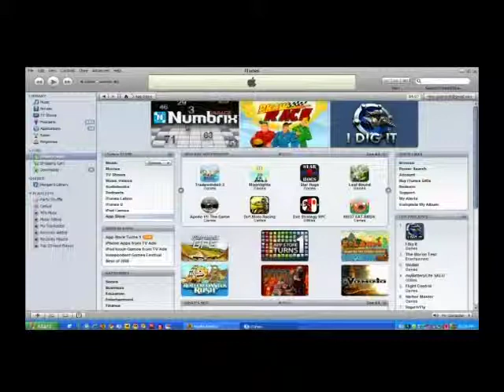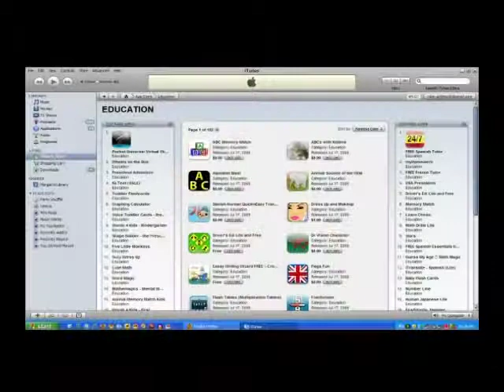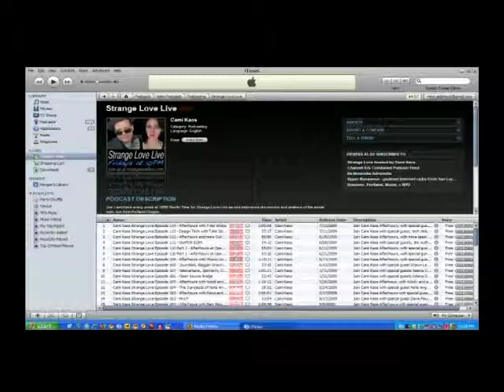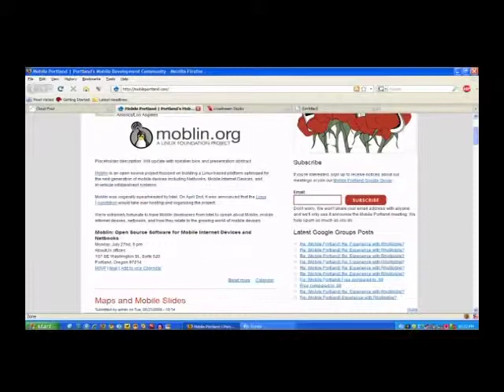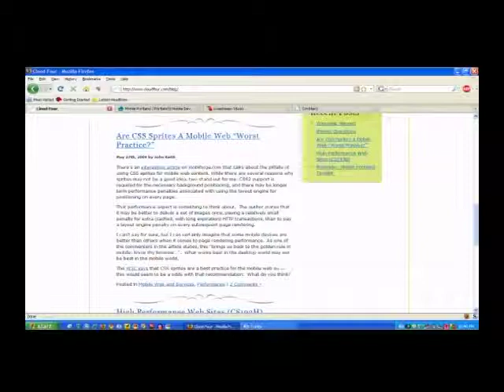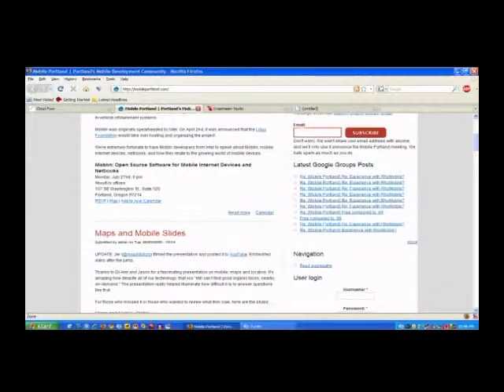StrangeLove Episode 115 - Tech: Mobile Web with Jason Grigsby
July 20, 2009: “Global Mobile With Jason Grigsby”

Friday night we were joined by Jason Grigsby to talk mobile web. It was a relaxed episode with great conversation and the time seemed to fly past. In afterhours we couldn’t help but talk more mobile, but then we moved onto other things including comic books. Listen to find out what favorite comic book Jason and I have in common!

Host: @CamiKaos
Producer/Co-Host: @drnormal